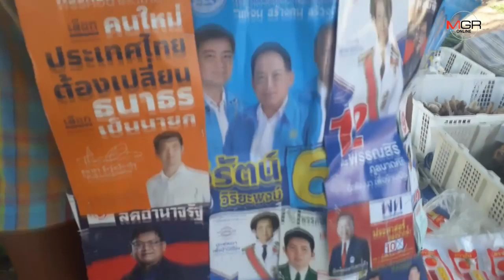ฮาทั้งตลาด! “ลุงอ๋อยพรรค(ผัก)สด” ชอบทุกพรรครักทุกเบอร์ ทำเสื้อกั๊กสุดเก๋ชวนเลือกตั้ง ส.ส.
07/03/2019 ฮาทั้งตลาด! “ลุงอ๋อยพรรค(ผัก)สด” ชอบทุกพรรครักทุกเบอร์ ทำเสื้อกั๊กสุดเก๋ชวนเลือกตั้ง ส.ส.
สุโขทัย – ทั้งสร้างสรรค์ และมีสีสัน.. “ลุงอ๋อยพรรคสด-พ่อค้าผักตลาดฯศรีสำโรง” นำใบปลิวหาเสียงทุกพรรค-ทุกเบอร์ทำเสื้อกั๊กและหมวก สวมขายผัก-ชวนคนไปเลือกตั้ง ทำลูกค้าฮือฮากันทั่ว พร้อมตั้งฉายาให้เสร็จสรรพ